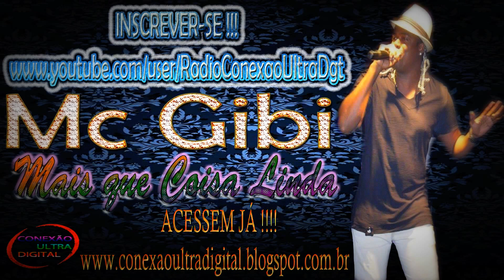Mc Gibi - Mais que Coisa Linda [LANÇAMENTO 2013] { Dj Isaac 22 }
INSCREVAM -SE NO CANAL, CLICA EM GOSTEI